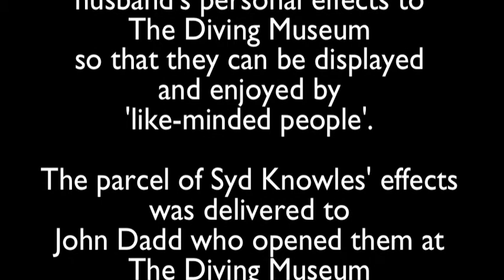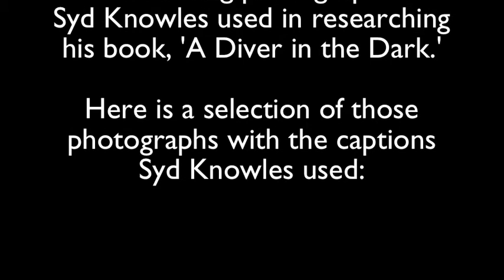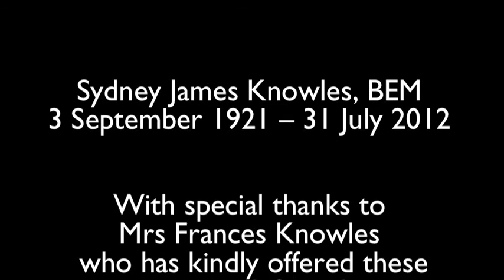Syd Knowles artefacts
Syd Knowles, BEM, was the diving partner of RN frogman Lionel 'Buster' Crabb. Syd died this year. His widow, Frances Knowles, has given some of Syd's personal effects to The Diving Museum in Gosport so that they may be put on display and 'enjoyed by like-minded people'. The items are on indefinite loan and are revealed in this short video.